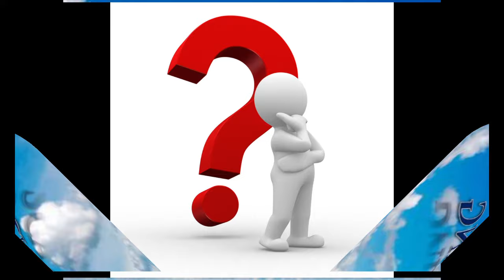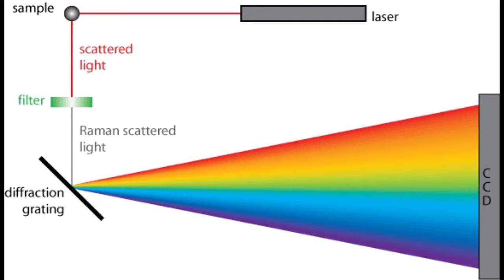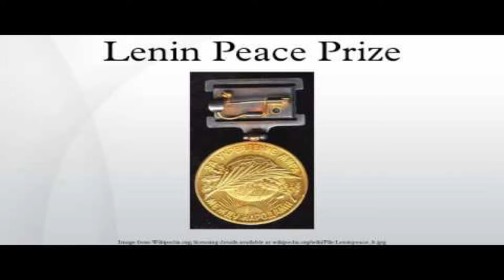Documentary on Sir CV Raman in Hindi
This documentary has been released/played in a workshop organised by Department of Physics, H.N.B Garhwal University, S.R.T Campus Badshahi Thaul, Tehri Garhwal. The workshop was organised to encourage the science education and research in the Uttarakhand state of India.

Contributors:
Dr. G.S. Gusain, Govt. P.G. College, New Tehri (Organizing Secretary of the workshop)
Mr. Mukesh Bijalwan, HNBGU, SRTC, Tehri  (Script Preparation)
Mr. Pradeep Kothari, The Vision Society, (Script Preparation)
Mr. Kushla Uniyal, Floridale Public School (Script Preparation)
Mr. Brijesh Panwar, The Vision Society (The Voice)